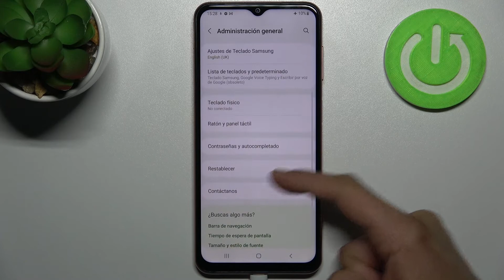Cómo restablecer de fábrica el SAMSUNG GALAXY M13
Hoy mostramos cómo restablecer de fábrica Samsung Galaxy M13. Para aprender a restablecer de fábrica tu Samsung Galaxy M13 quédate con nosotros y sigue las instrucciones del tutorial. Vamos a enseñarte cómo se restablece de fábrica Samsung Galaxy M13 fácilmente.

¿Cómo restablecer de fábrica el Samsung Galaxy M13? ¿Cómo restablecer de fábrica los datos en el Samsung Galaxy M13? ¿Cómo restablecer el Samsung Galaxy M13? ¿Cómo hacer hard reset del Samsung Galaxy M13? ¿Cómo hacer hardreset de los datos en mi Samsung Galaxy M13? ¿Cómo restaurar de fábrica un Samsung Galaxy M13?